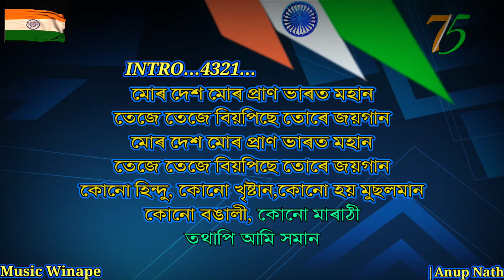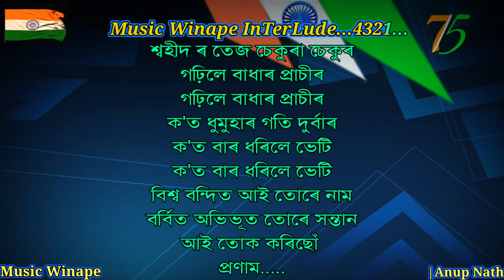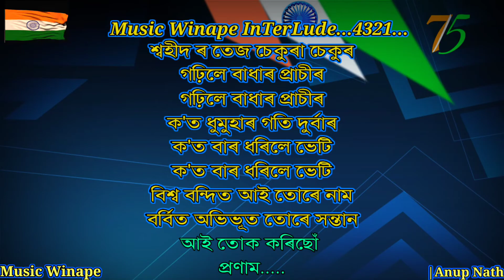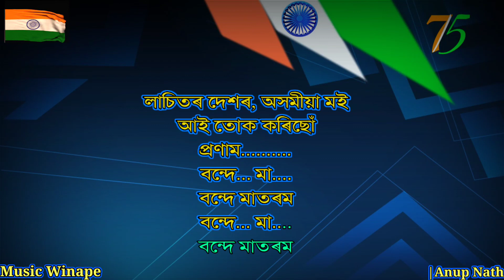Vande Mataram Karaoke | Babu Baruah |75th Independence Day | Assamese Patriotic Song| Karaoke Lyrics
assamese music track
Karaoke Lyrics babu baruah patriotic song 2022
vandemataram song karaoke
vandemataram karaoke lyrics 2022
patrioticsong karaoke
75th independenceday song karaoke

Song-Vande Mataram
Singer-Babu Baruah
Lyrics-Rekibul Hassan and Lt Chandan Kakati

If Any Objection/Complaint regarding to the Uploaded Video. Please Write in Comment Box and we will Remove the video.We will Definitely Respond to You.Please Do not Apply Copyright take Down Request.

music winape
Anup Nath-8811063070